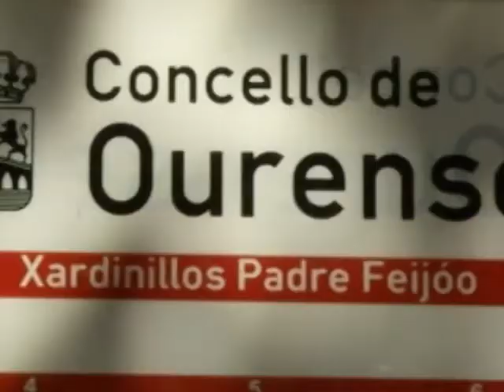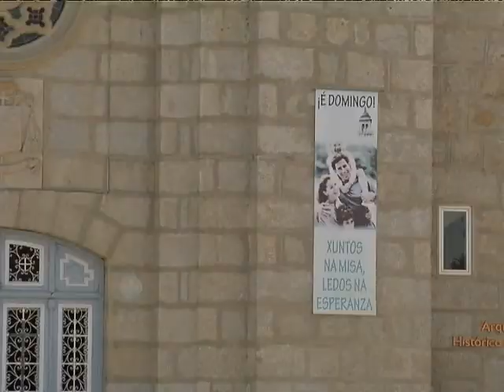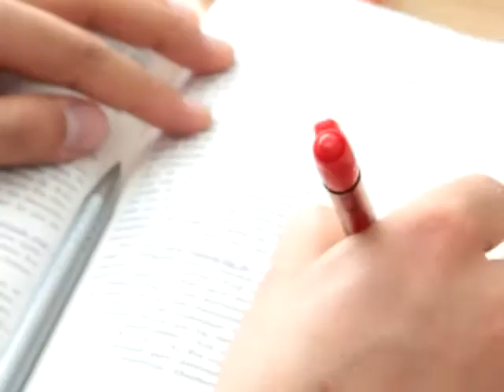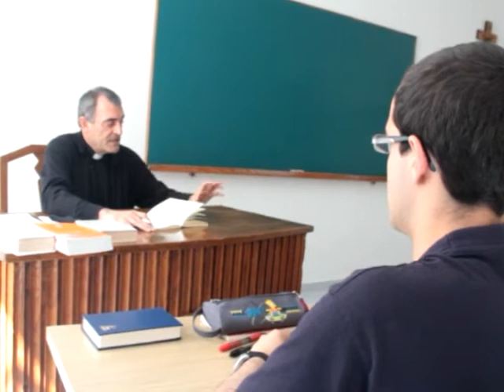Parroquias de Galicia Seminario Mayor Ourense Parte 1